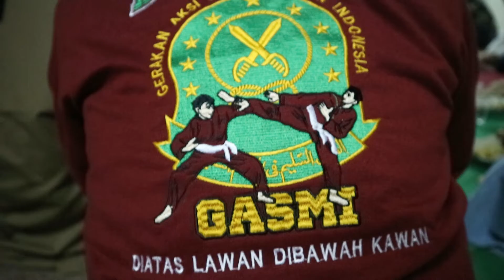Rapat Persiapan Gebyar Harlah Nahdlatul Ulama Ke 96 Th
Rapat di kediaman Kyai Toha (Ketua Tanfidzhiyah MWCNU Pondok Aren), Persiapan seluruh Element Pengurus MWCNU, PRNU, GP Ansor, PagarNusa, Banser, Muslimat, Fatayat, IPNU-IPPNU Se-Pondok Aren.